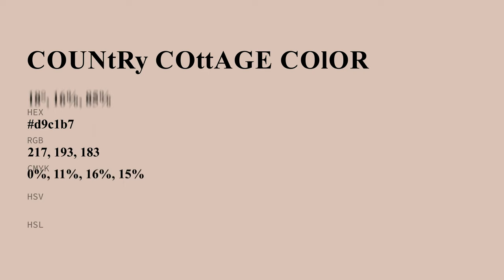Country Cottage color d9c1b7 hex color - Orange color - Cool color d9c1b7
What color is Country Cottage ? d9c1b7 hex color - Orange color - Cool color d9c1b7

Hex d9c1b7 Color Code is also known as Country Cottage color.